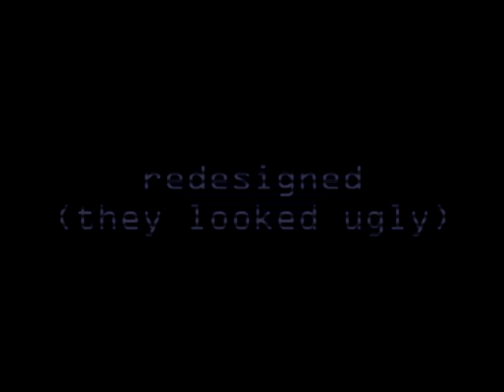Peter Griffin's Burger Emporium - Trailer 2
the burgers have been cooked